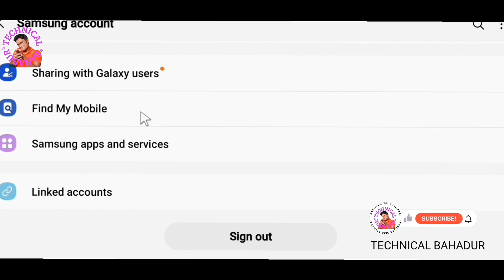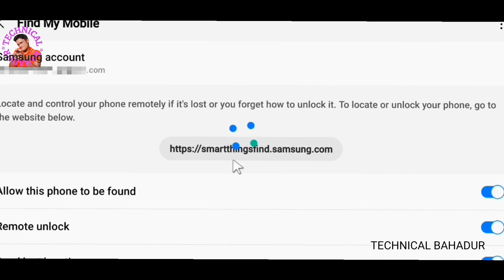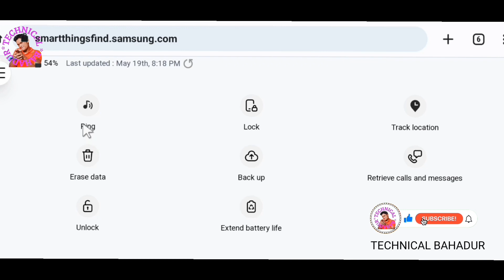How to find lost phone | Mobile Hariye Gele Ki Korbo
Mobile হারিয়ে গেলে কিভাবে Track করে খুঁজে পাবো | Mobile Number Track Find My Device
Mobile Hariye gele ki korbo
find my mobile phone location that is find my mobile phone app.
Mobile phone Hariye Gele Ki bhabe Track kore khuje paben Ei Process Step By Step Dekhano Hoyechhe. How to Find My Mobile Track in my Device Activity.
My Device Activity Location Tracker setting Set up Find My Mobile.

1. find my mobile phone
2. find my mobile number location in google map
3. find my device mobile lock kaise kare
4. mobile hariye gele ki kore pabo
5. harano mobile ki kore fire pabo

Samsung Settings Find My Device Location.